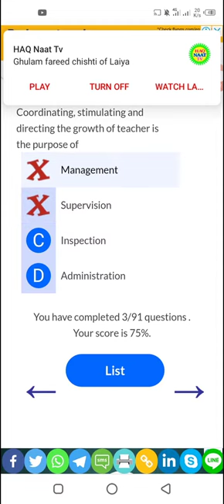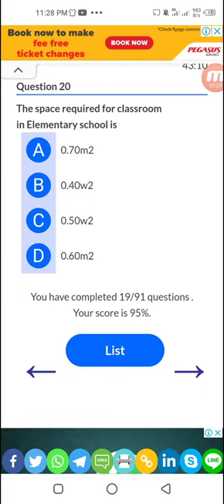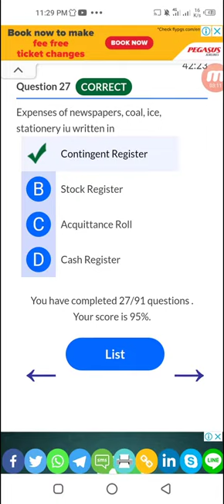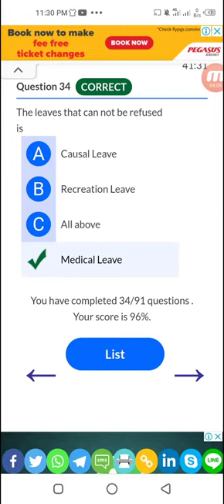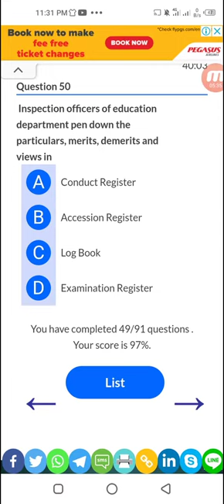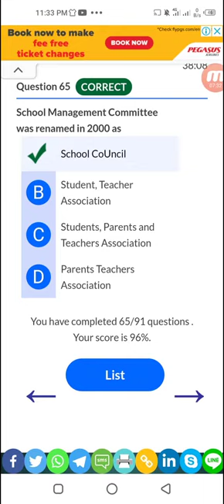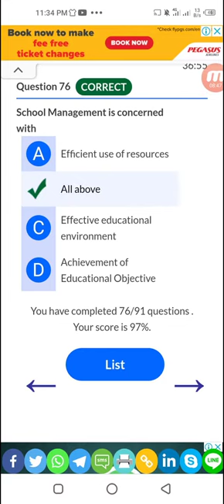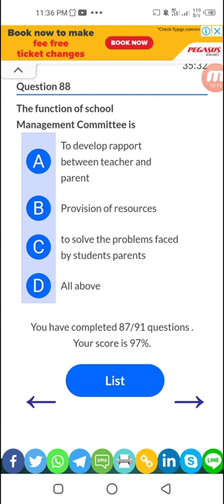lecturer Education test preparation MCQs / headmaster test MCQs / education test MCQs / past papers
6. PPSC past papers lecturer education / lecturer education preparation / headmaster / headmistress

this video contains following topics:

1. ppsc education lecturer past papers
2. lecturer education past papers
3.  ppsc past papers of education lecturer 2016
4. ppsc lecturer education past papers
5. ppsc past papers of education lecturer 2017
6. Past
7. Papers
8. Lecturer
9. Education
10. Past papers lecturer education
11. Ppsc education lecturer past papers
12. 3ppsc past papers of education lecturer 216
13. ppsc lecturer education past papers
 14. ppsc past papers of education lecturer 217.
15. past papers
16.  past papers of css exams in pakistan
17. past papers of mdcat entry test
18. past papers of lat test
19. past papers of ppsc english lecturer
20.  past papers of ecat
21. past papers of ppsc
22. past papers of asf
23. past papers of css
24.  past papers of ppsc mathematics lecturer
25.  past papers physics
26. past papers of assistant director nab
27.  past papers of muet
28. past papers of sst fpsc
29. headmaster test preparation
30.  headmaster past paper
31.  headmaster
32.  headmaster ppsc past papers
33.  headmaster movie in hindi
34. headmaster exam preparation
35. headmaster game
36. headmaster training
37. headmaster application
38.headmaster post in punjab 2020
39. headmaster king jay hype
40. headmaster kills student
41.  headmaster ritual radiohead
42.  headmaster tuare tuar
43. ppsc headmaster past papers 2017
44. ppsc headmaster past papers
45. Ppsc
46. Past
47. Papers
48. Subject
49. Specialist
50. Education
51. Ppsc past papers subject specialist education
52. ppsc education lecturer past papers
53.  ppsc past papers of education lecturer 2016
54. ppsc past papers of physical education lecturer pdf
55. ppsc lecturer physical education past papers
56. ppsc past papers of education lecturer 2017,
57. Ppsc
58. Past
59. Papers
60. Lecturer, Education
61. Ppsc past papers lecturer education
62.  Ppsc education lecturer past papers
63. ppsc past papers of education lecturer 216
64. ilmi one liner capsule education,
65. Sargodha Education academy